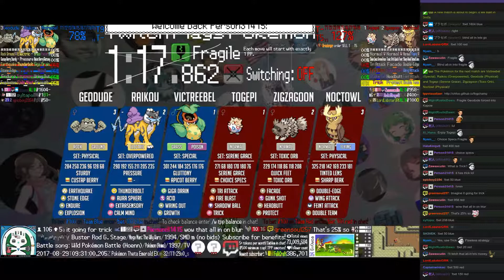Twitch Plays Pokémon Battle Revolution - Matches #89348 and #89349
#89348 [Blue: Victreebel (Special), Raikou (Overpowered), Geodude (Physical)] vs [Red: Togepi (Serene Grace), Zigzagoon (Toxic Orb), Noctowl (Physical)]

8:44 : #89349 [Blue: Whiscash (Physical), Seel (Special), Mightyena (Physical)] vs [Red: Mightyena (ResTalk), Wigglytuff (Special), Slowpoke (Physical)]